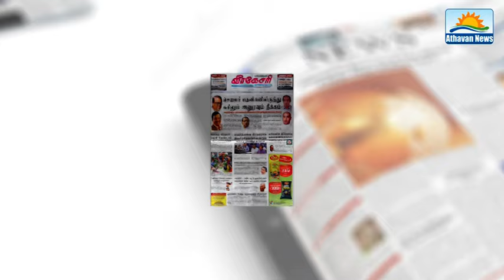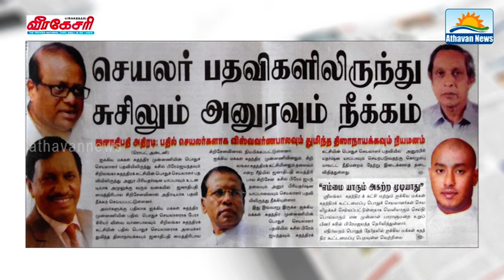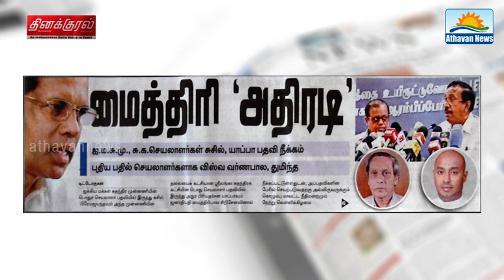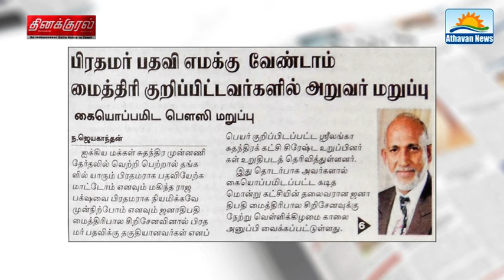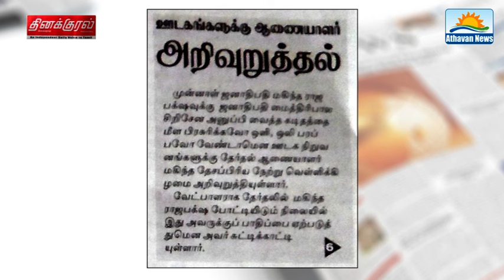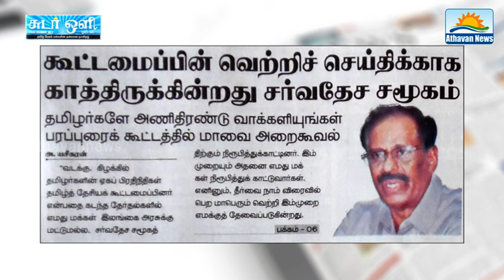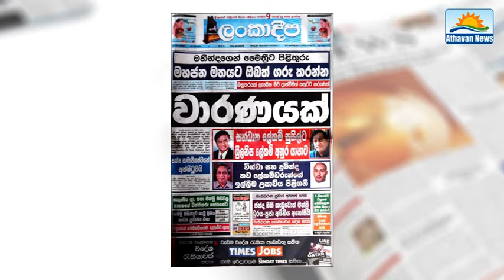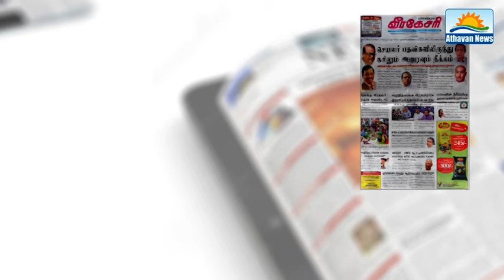The Papers : Saturday, August 15, 2015